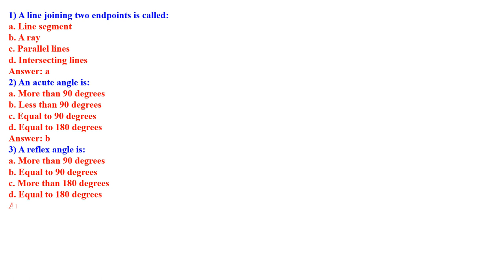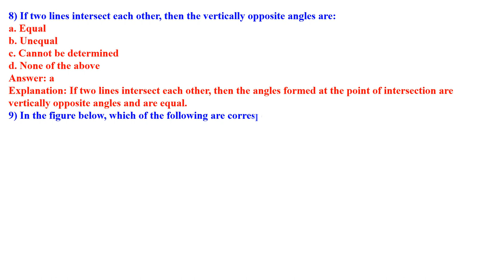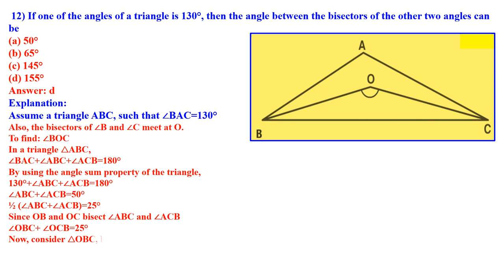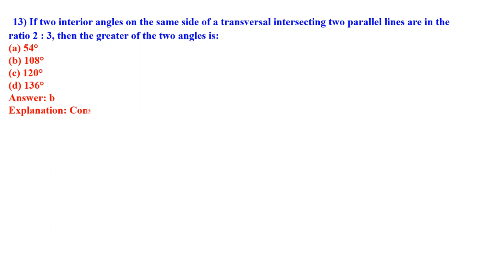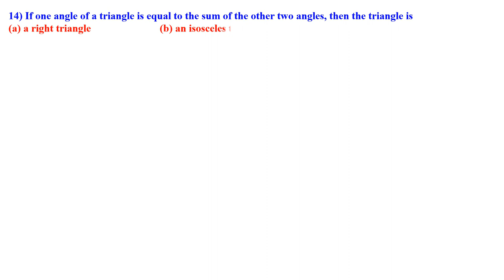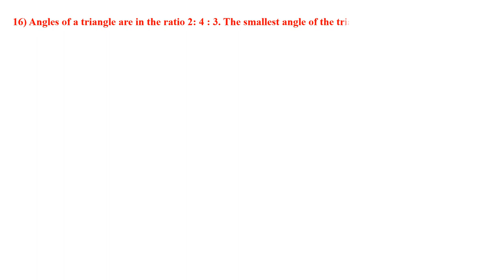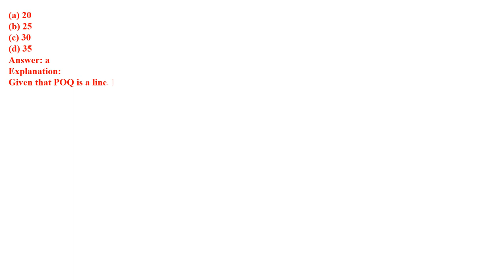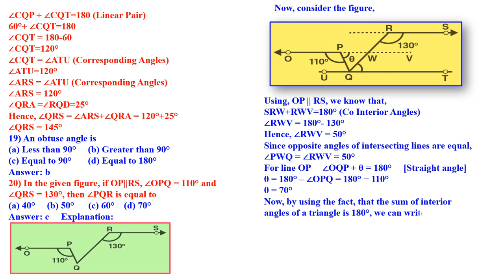CLASS 9 MATHEMATICS LINES AND ANGLES MCQ